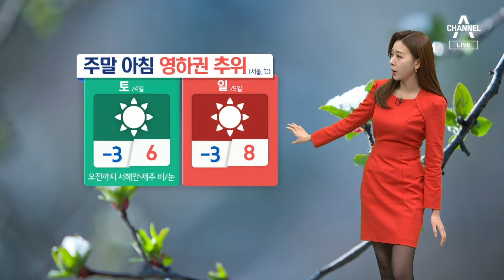[날씨]내일 아침 다시 영하권 추위 기승 | 뉴스A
[날씨]내일 아침 다시 영하권 추위 기승

오늘 아침 가볍게 입으신 분들, 저녁에 후회하셨을 겁니다.

〈평일〉
08시 50분 김진의 돌직구 쇼
12시 00분 뉴스A 라이브
17시 20분 뉴스TOP10
19시 00분 뉴스A

〈주말〉
12시 10분 토요랭킹쇼·뉴스A 라이브
19시 00분 뉴스A

〈평일〉
08시 00분 라디오쇼 정치시그널 (유튜브 라이브)
08시 50분 김진의 돌직구 쇼
10시 20분 김진의 더라방 (유튜브 라이브)
12시 00분 뉴스A 라이브
15시 50분 강력한 4팀
17시 20분 뉴스TOP10
19시 00분 뉴스A

〈주말〉
12시 00분 토요랭킹쇼·뉴스A 라이브
17시 40분 뉴스TOP10
19시 00분 뉴스A